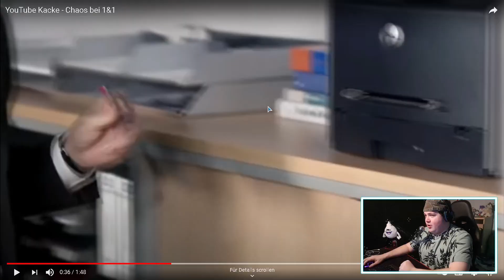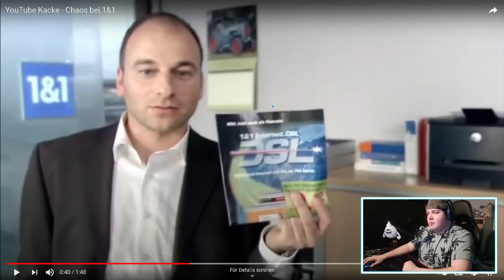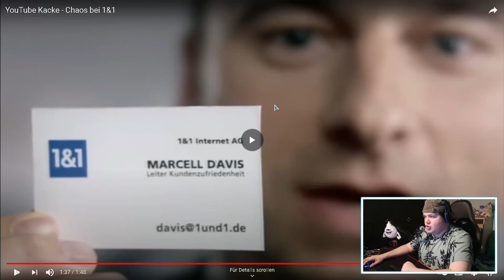REAKTION auf YouTube Kacke: Chaos bei 1 & 1